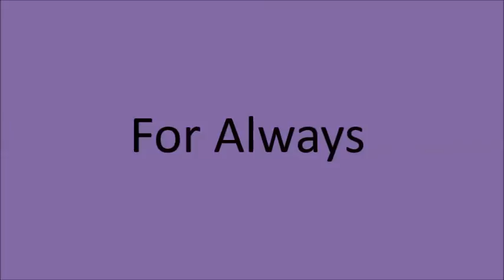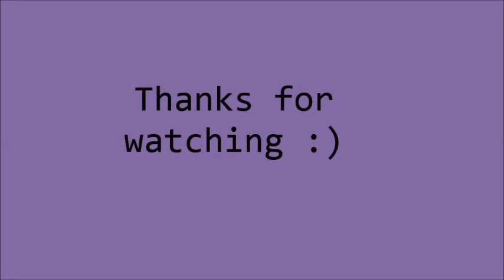For Always - Charlton Pettus & Simon Steadman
Video made by me with the amazing song "for always"